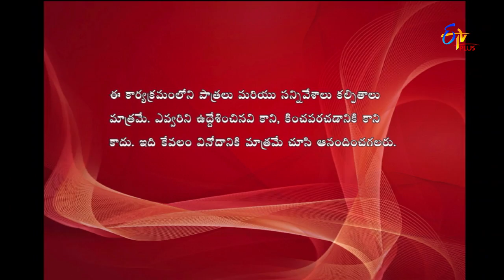Express Raja | Funny Bite 3 | 28th June 2018 | ETV Plus